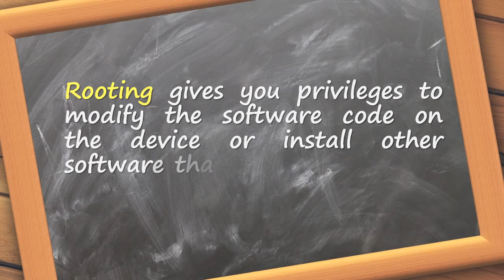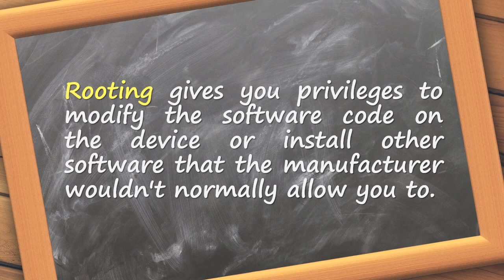What is rooting a phone?